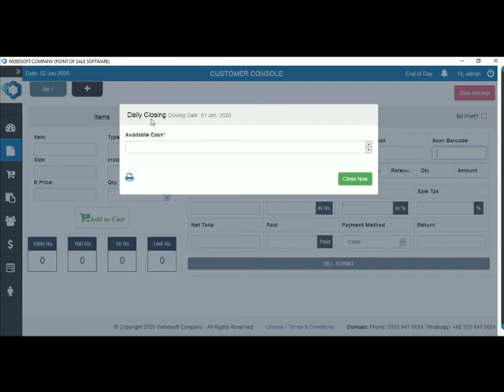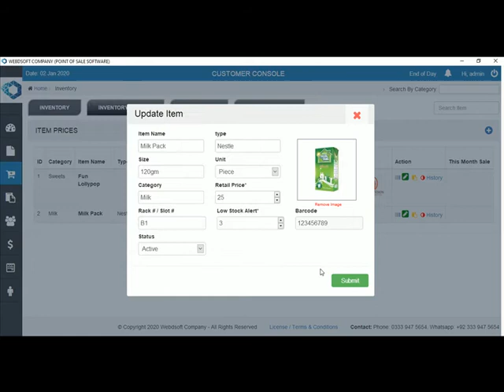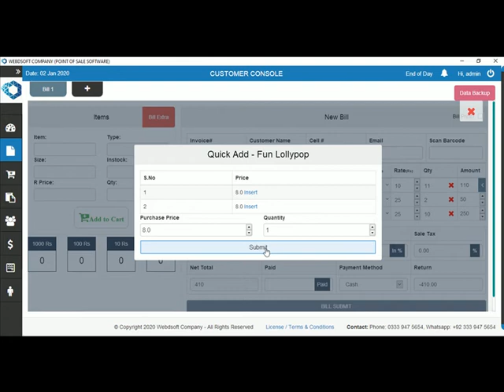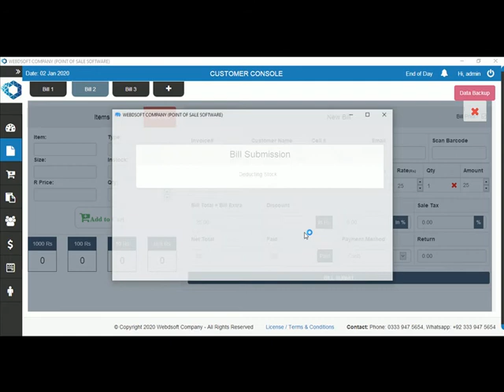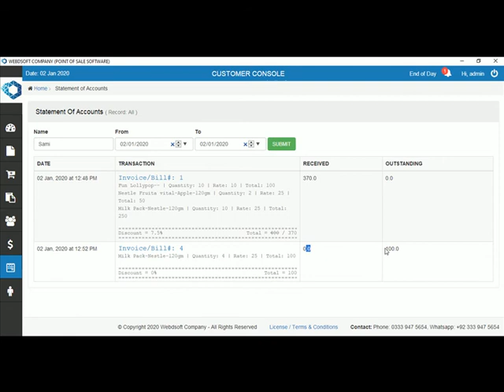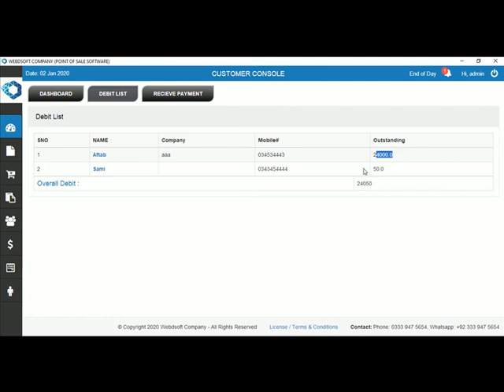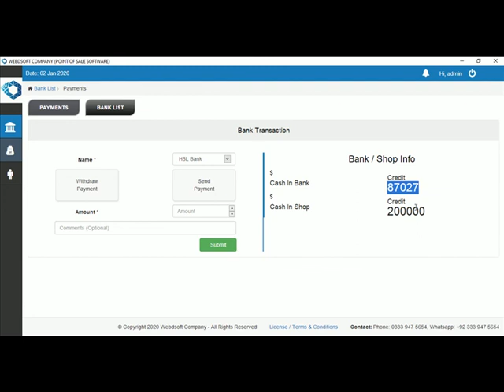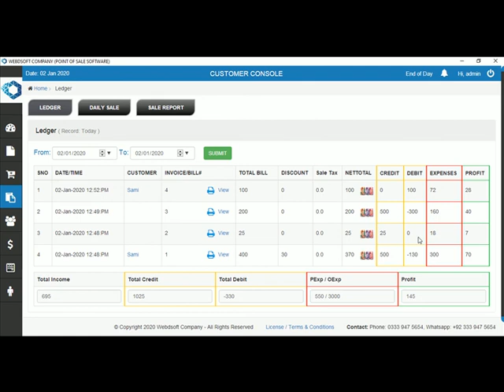Pos Software for sale $299 only. One Time Payment, No Yearly Payment.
Pos Software available for Super Store, Mega mart, Cloths Shop, Shoes Shop, Mobile Shop etc.

Restaurant,
Doctor,
Laboratory,
Tailor
and
Plaza Management System

Note: Start you message with "POS"